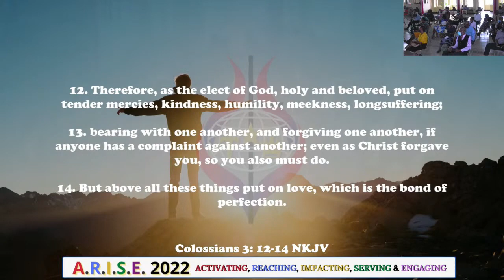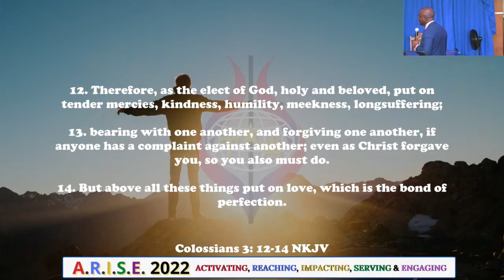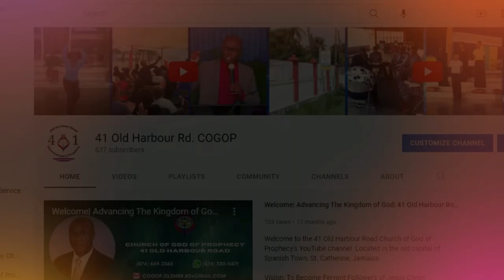A.R.I.S.E. - And Walk In Forgiveness | Week 3 | Sermon | Bishop Dr. Junior Headlam, J.P.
Week 3 of the sermon series : A.R.I.S.E. - And Walk In Forgiveness by our Host Pastor, Bishop Dr. Junior Headlam, J.P.